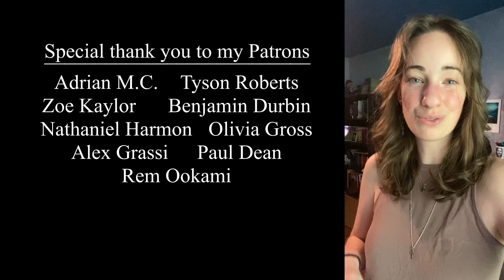Merlin - "Gwen and Arthur" by Rob Lane - Violin Cover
Thank you to my patrons who make this work possible!

Follow me for bts, bloopers, and more!